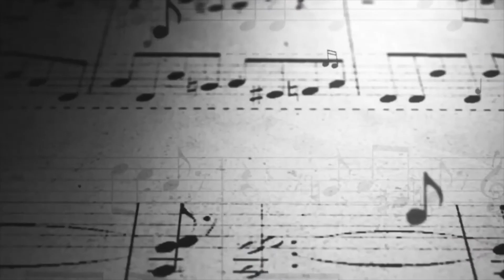Episode 119: Beverly Todd - Addressing Renal Disease Early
BeverlyTodd is an American actress, producer and writer. She is known for her roles in films Brother John (1971), Moving (1988), Lean on Me (1989) and The Bucket List (2007). She is currently in the Fox hit 911.

Here she talks to MNM with 911 about the importance of regular care when you have HTN because many times renal disease can get overlooked.